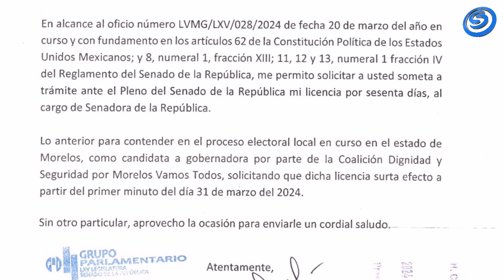SENADORA LUCÍA MEZA PIDE LICENCIA EN EL SENADO, VA POR LA GUBERNATURA